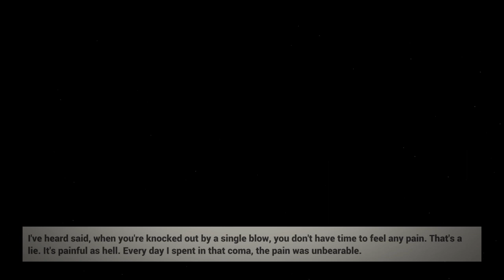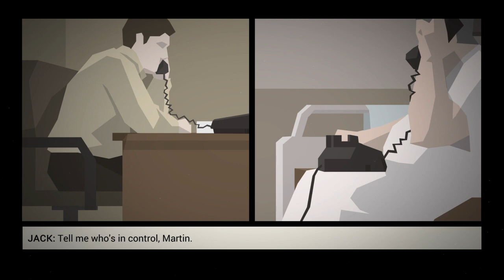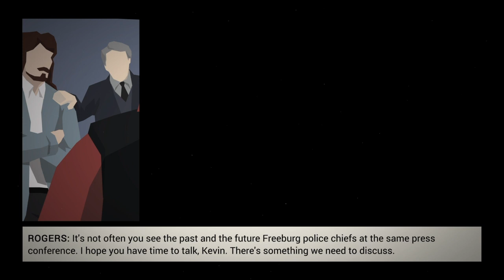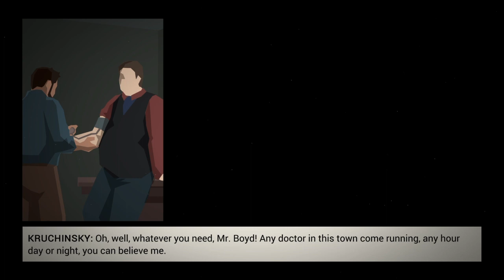This is the Police #7 - Day 30-??